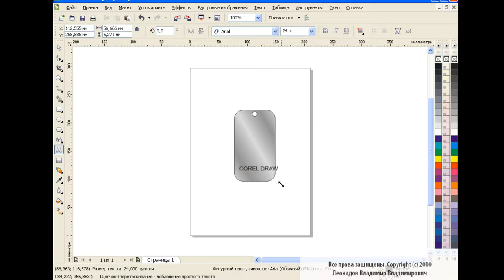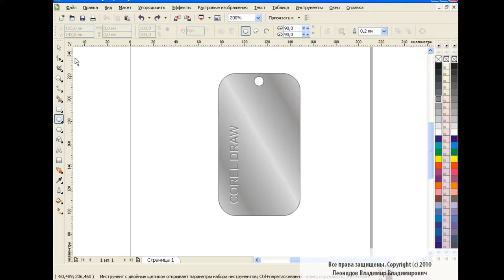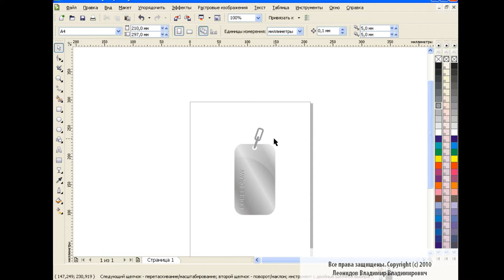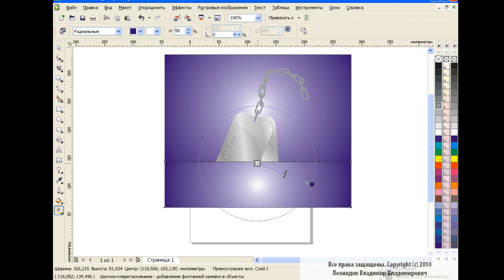How to draw tokens in Corel Draw